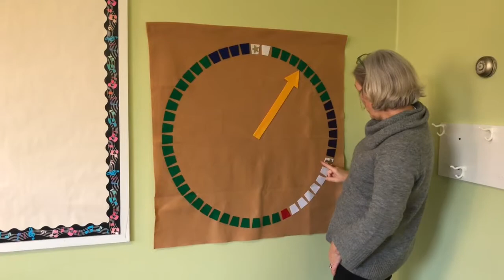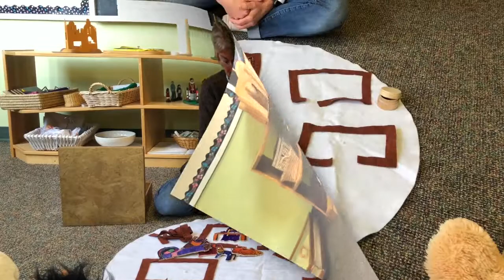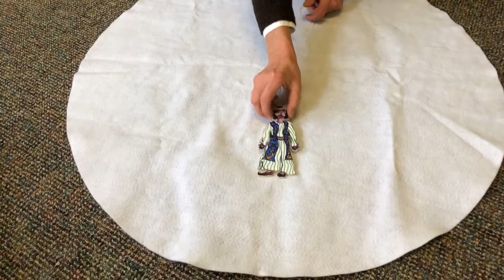The Great Pearl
For today's Godly Play lesson we sit with Ms. Becky to learn about the Parable of the great pearl.